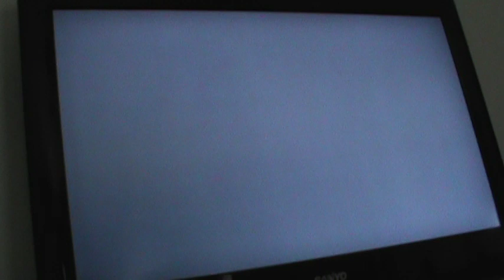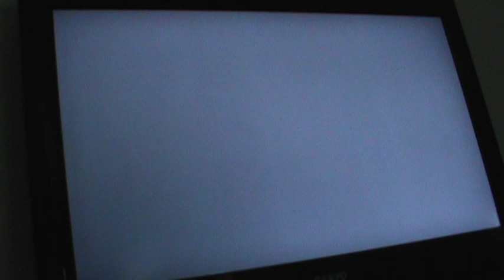F1 2019 CAREER MODE S5 PART 91-2 OF 4 CANADA GP LEADING UNSTABLE BUT FERRARI HAS A STRONG CAR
Keeping the lead but Ferrari does good at Canada Honda is unstable at this fast circuit.